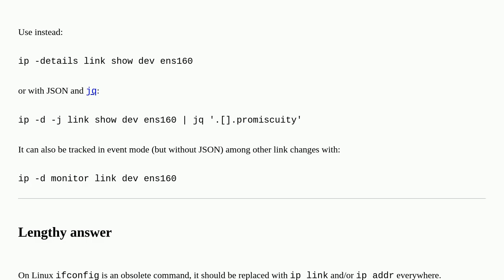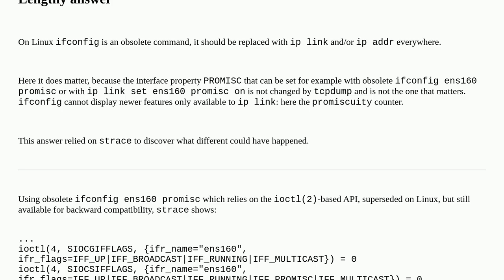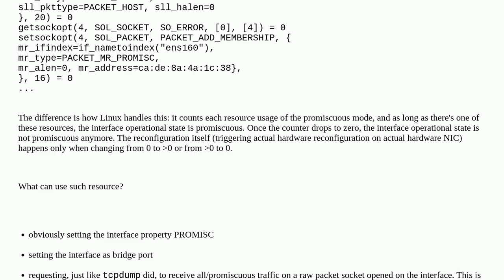Why can I capture all incoming packet even the promiscuous mode is not enabled?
A special thanks goes out to the community

  networking linux tcpdump